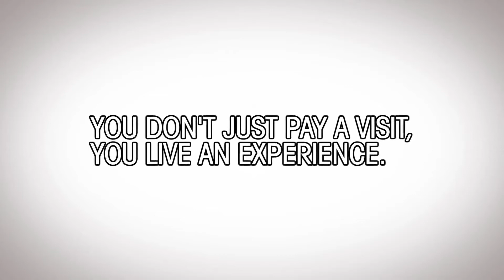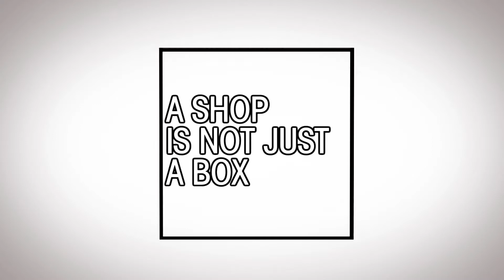Cavalieri Retailing - Visual Lab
Cavalieri Retailing lancia Visual Lab. La società torinese che opera per la valorizzazione dei punti vendita amplia il team dedicato al visual e dà vita a un nuovo progetto in cui convergono professionisti diversi che possono contribuire a migliorare le performance del punto vendita: esperti di marketing, architetti, designer, semiotici, psicologi dei consumi.